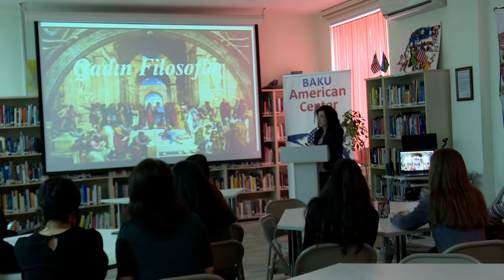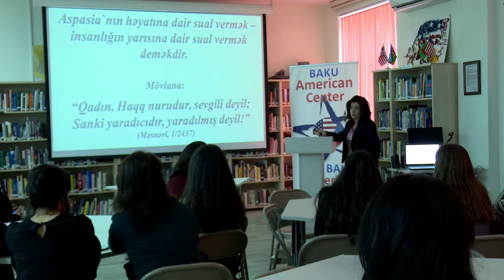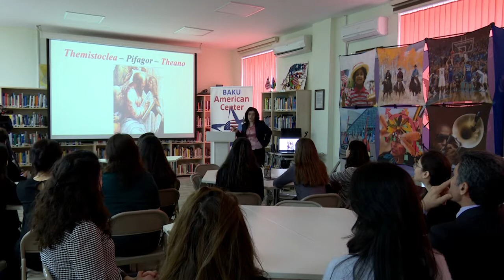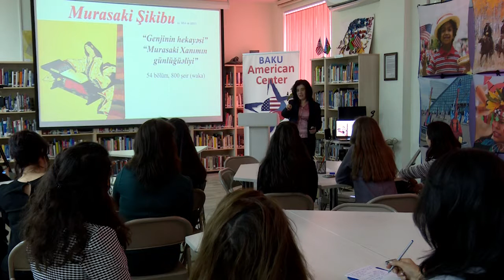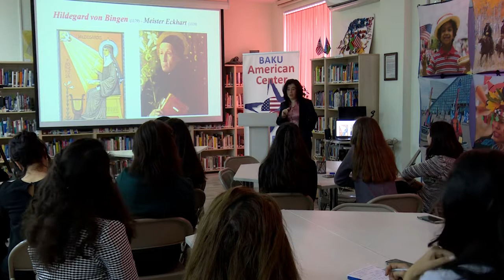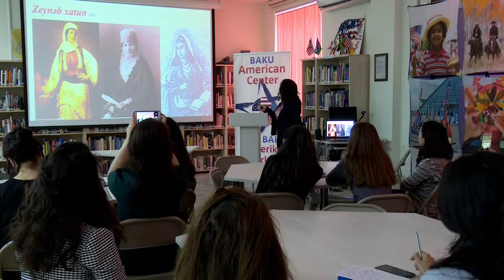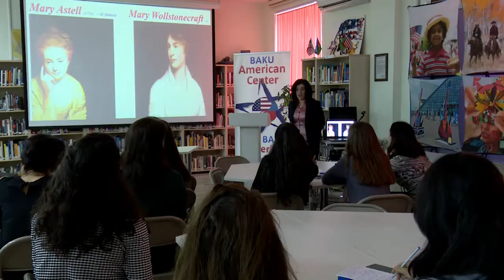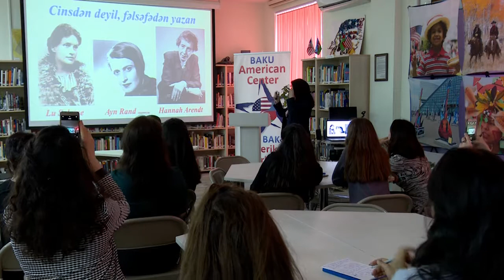“Özümüzlə üz-üzə” fəlsəfi-psixoloji məsləhətləşmələr proqramı Könül Bünyadzadə ilə /Filosof Qadınlar